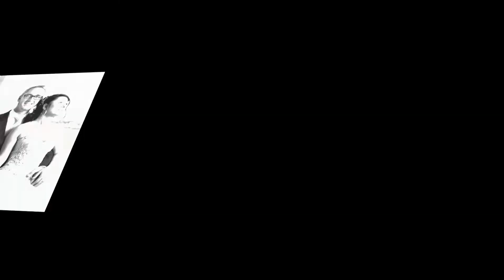Egresits Tamás Photography - Corina & Martin Wedding